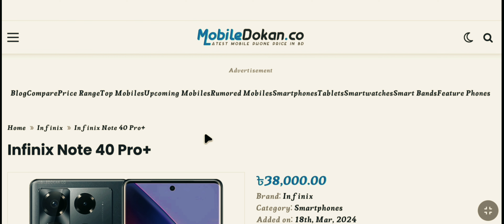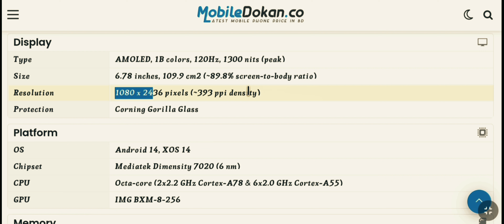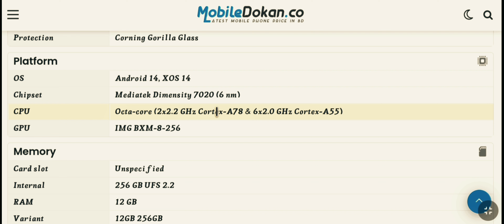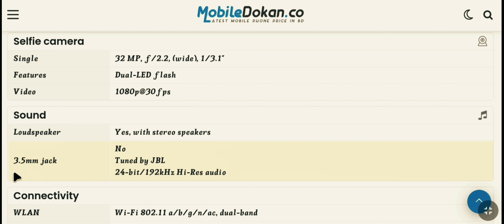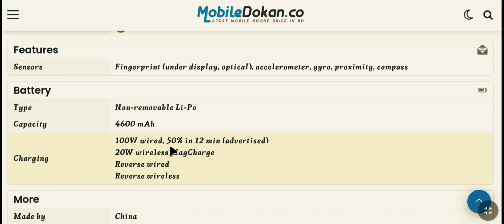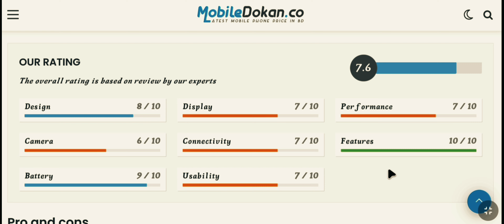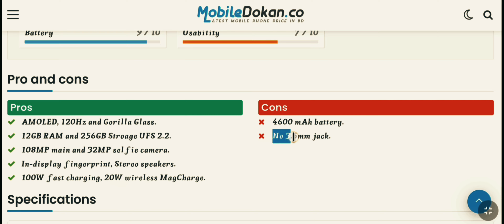Infinix Note 40 Pro+ Full Review in bangla | Infinix Note 40 Pro+ Price in bangladesh | TPN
This is My Channel "Tech Point Naeem"
The Best Of Technology, Electronic Gadgets, Youtube Tips, Gaming Review, Unique products Review, Update Mobile Review, Bangla Tech News,

So Please Watch All The Videos And Learn More, if There is Any Difficulty in Understanding Somewhere You Can Let Me Know Via Social Media, Thank you